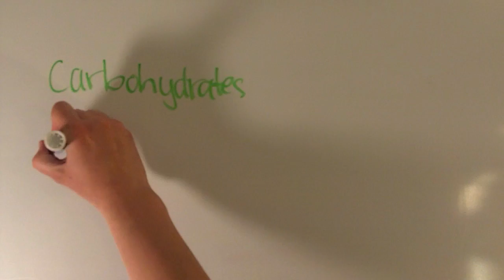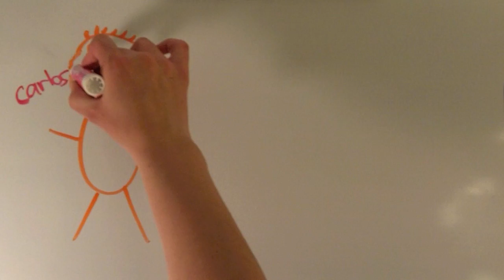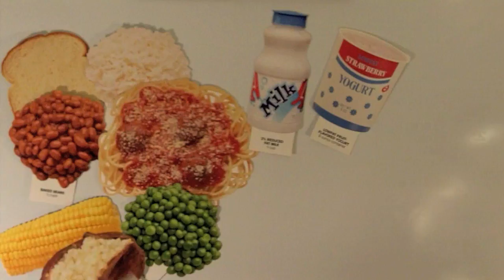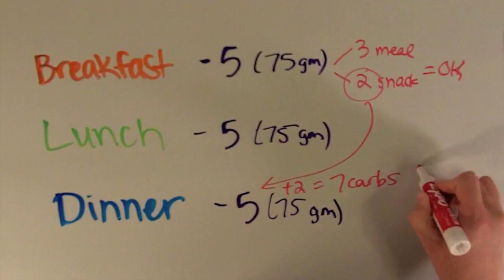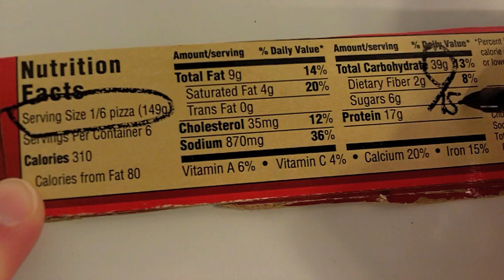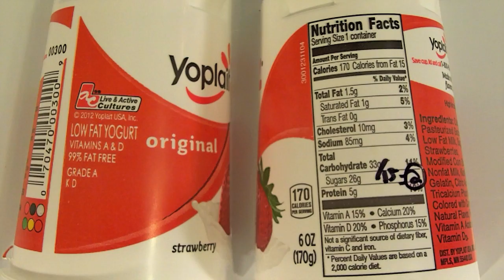Diabetes Diet 1:5- Carbohydrate Counting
So you've got diabetes, or you know someone who has diabetes? You're probably wondering what the "diabetes diet" is all about, or how you need to change your eating habits in order to control your blood sugar, right?

This video is the first in a series on healthy eating for diabetes. Specifically, it is an overview on carbohydrate counting. It includes instructions on carb identification, healthy eating, label reading, and how carbs turn to blood sugar.

Presented by a Registered Dietitian and Certified Diabetes Educator who conducts one-on-one nutrition counseling and diabetes self-management education courses.